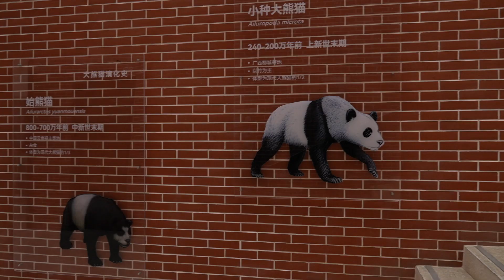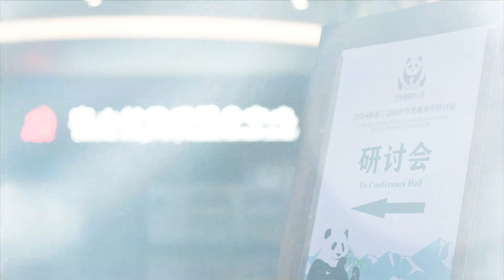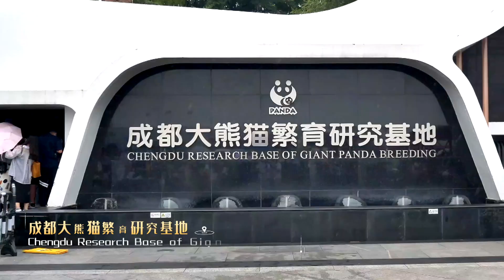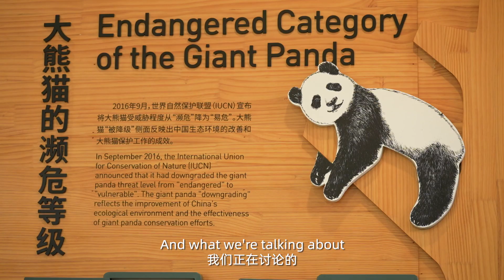What will be your first traveling destination when you retire?